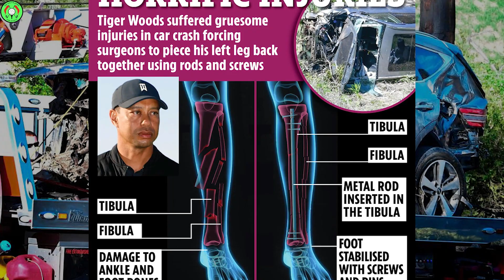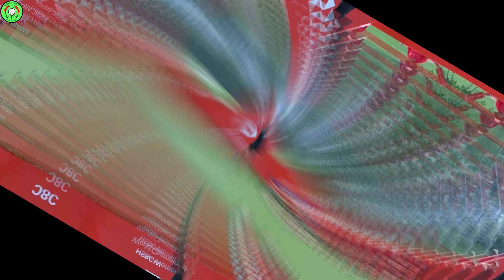GOLF (001!)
What people are looking for that we intend to cover in future videos: